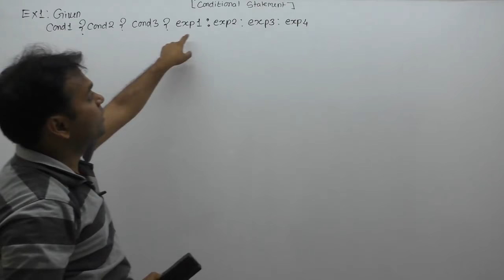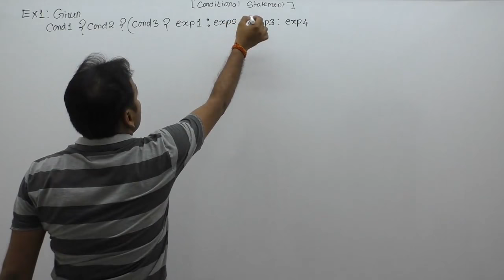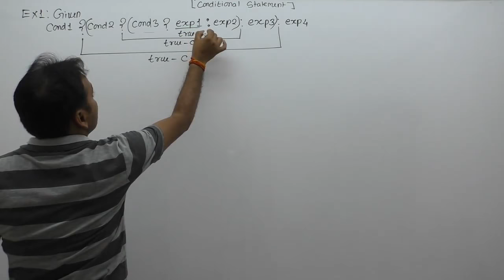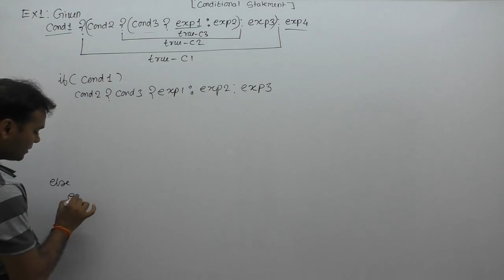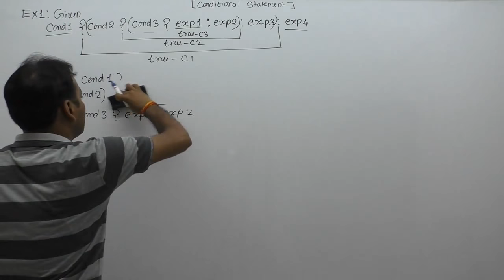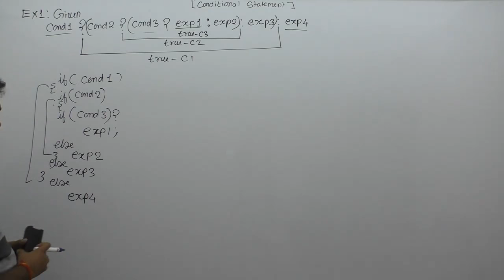examples of conditional statements | if else example | control flow examples | Part327 | C Language